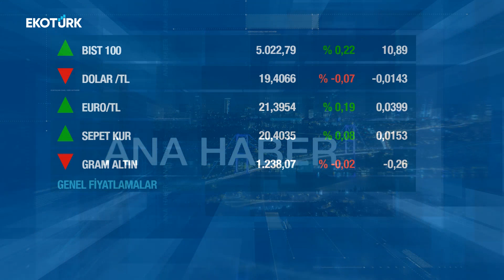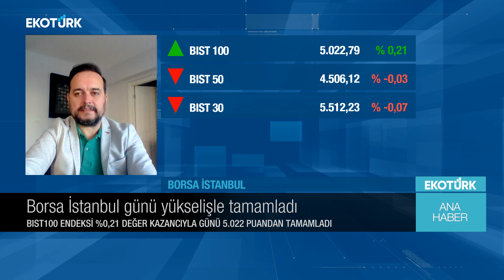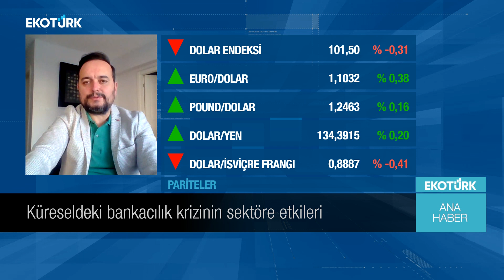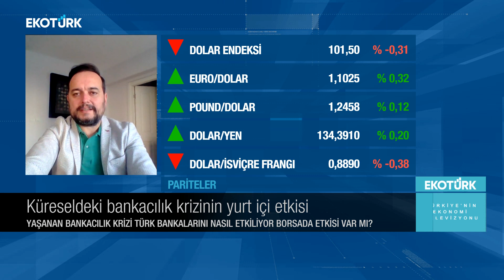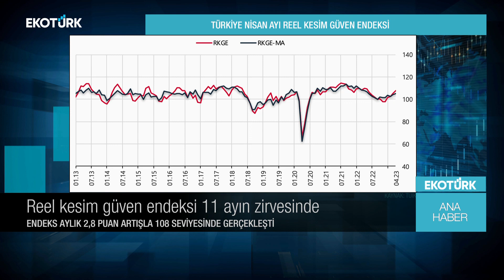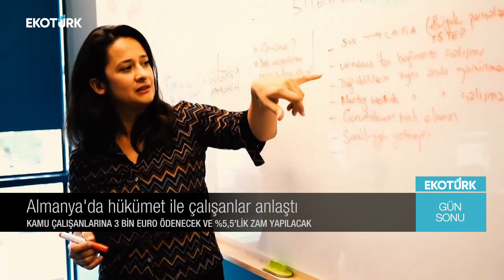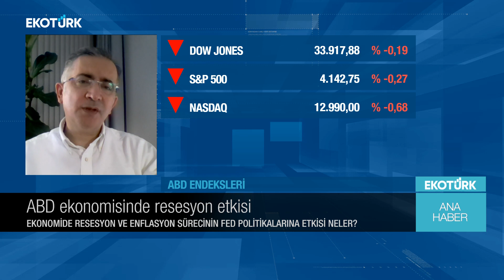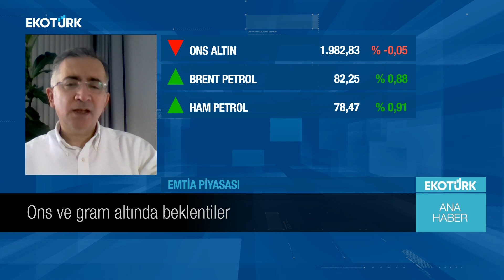Ana Haber | Özgür Çandır | Mustafa Aşkın | Özlem Karakullukçu | 24.04.2023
Ana Haber'de Özlem Karakullukçu'nun bugünkü konukları; Özgür Çandır ve Mustafa Aşkın oldu.